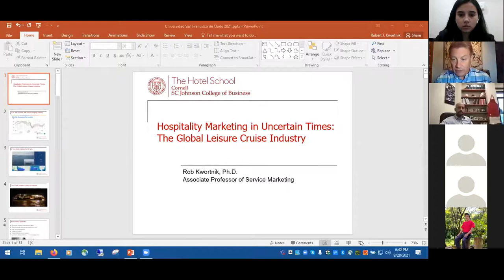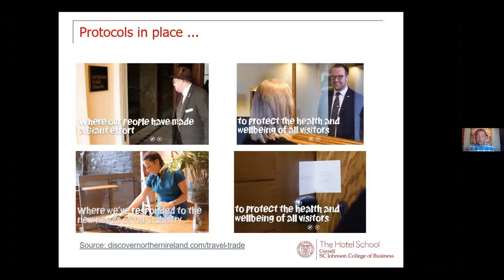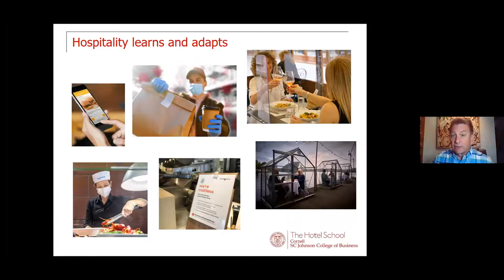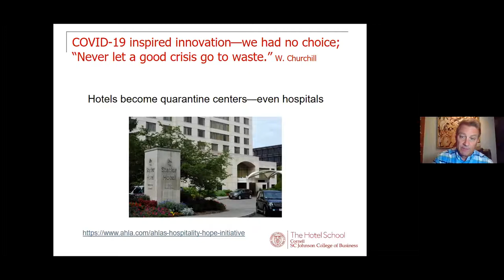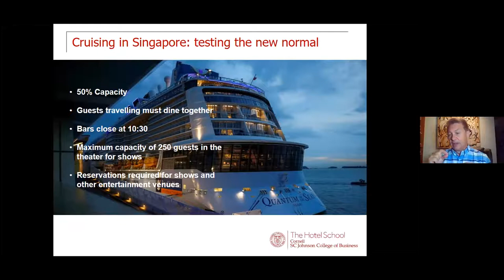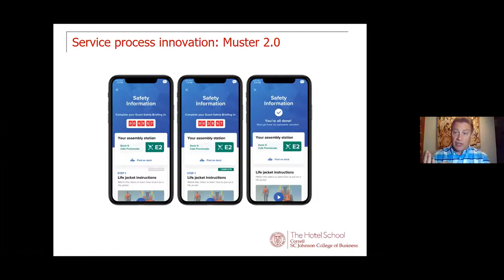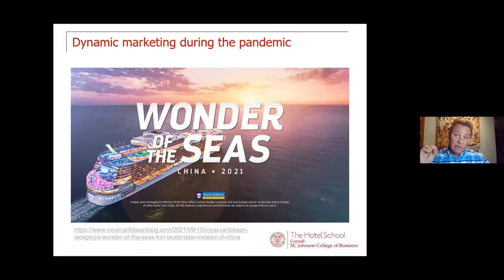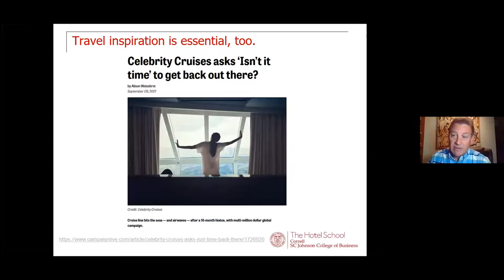USFQ Conferencia The New Travel Consumer and Leisure Cruise Industry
The COVID-19 pandemic 🦠 has produced changes in consumer behavior for travel ✈️ that likely will have long-lasting effects on organizations for creating, managing, and marketing tourism and hospitality experiences. 🏨
In this lecture, Prof. Rob Kwortnik of Cornell University’s School of Hotel Administration 🇺🇸 will examine these changes through the lens of an industry vertical that has been particularly hard hit by the pandemic: leisure cruising. 🛳🏖
Prof. Kwortnik will discuss not only the operational challenges faced by the cruise industry, 🛳 but also the way in which the industry has adapted to deal with the pandemic—and to improve the guest experience in the long run.